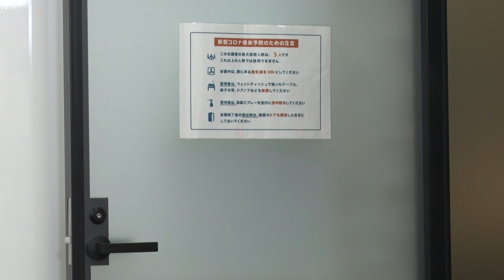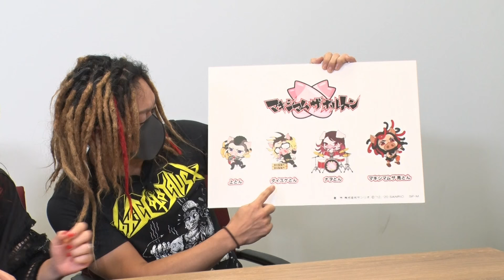アイナ・ジ・エンド×ホルモン＝マキシマム ザ ホルトン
マキシマム ザ ホルモン改め“マキシマム ザ ホルトン”が参戦しているスマホゲーム「SHOW BY ROCK!! Fes A Live」に、新たな楽曲の追加が決定！
DJと某バンドのボーカル、計2名のアーティストとスペシャルコラボを経た“あの曲”が、2020年10月21日(水)よりゲーム中に登場します。
コラボしたアーティストと、新たに追加される楽曲の詳細を皆様ご覧ください！
※本動画は2020年9月27日(日)の「SHOW BY ROCK!! Fes A Live公式生放送」で公開されたものに、一部未公開のシーンが加わっております。

～ホルモンの最新情報はこちらから～